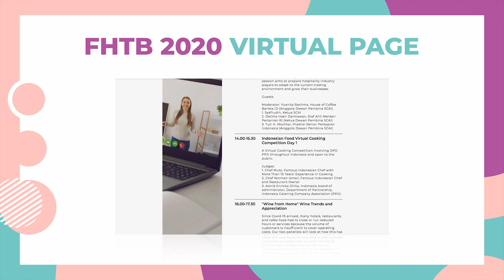FHTB 2020 Virtual - Teaser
FHTB 2020 Virtual part of Saladplate Sourcing Festival will be launched on 18 – 20 November 2020. We are overly excited to invite you online with us to explore and source more than 500 products and get insight and inspiration from top industry experts and influencers in this three-day event.